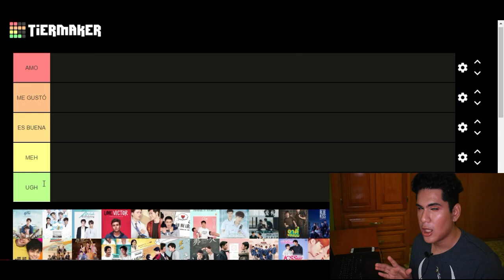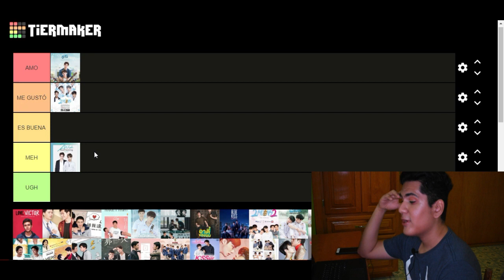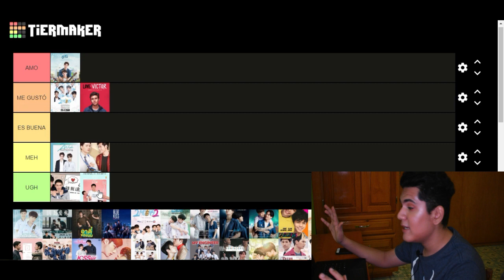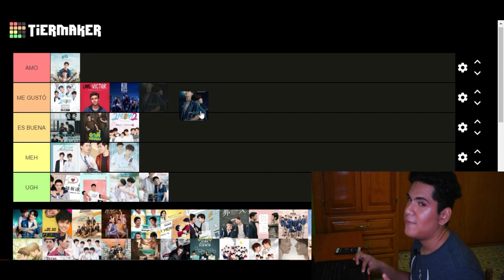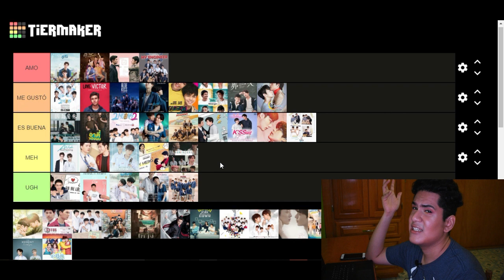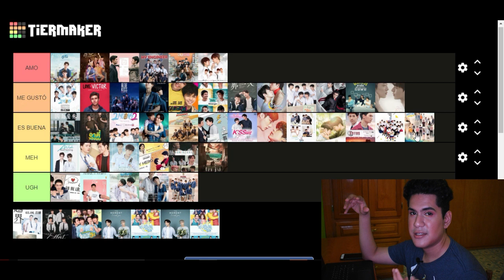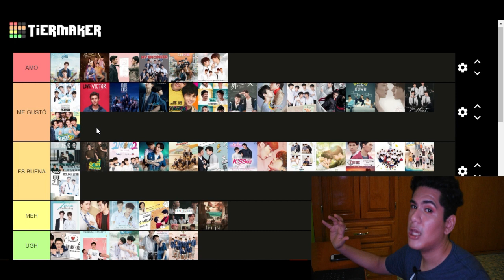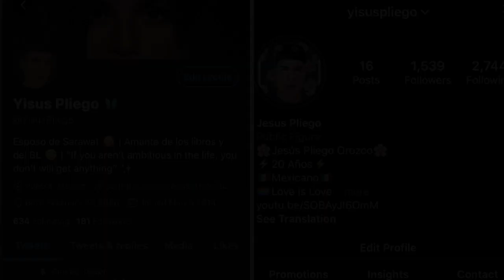¡CLASIFICANDO TODAS LAS SERIES BL QUE HE VISTO! (CASI 50) 😱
¡Nuevo video! 💓